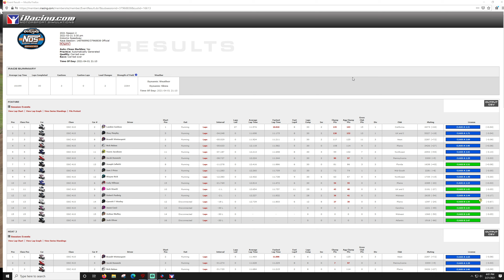World of Outlaws - Kokomo Speedway - iRacing Dirt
00:00 - Heat and Main
14:35 - Wrecks
17:15 - Results